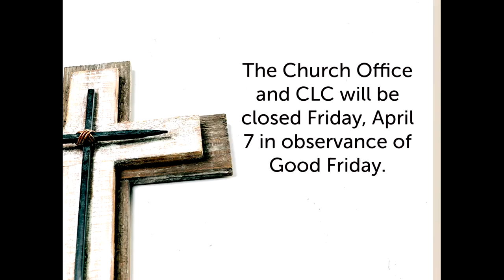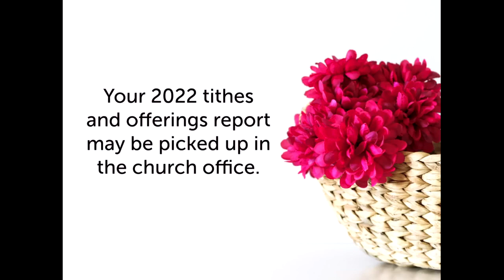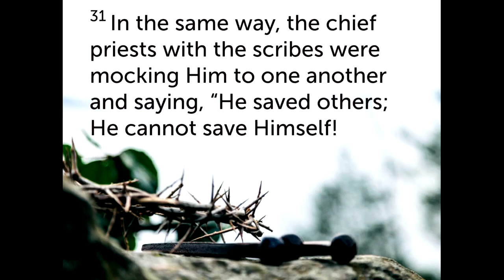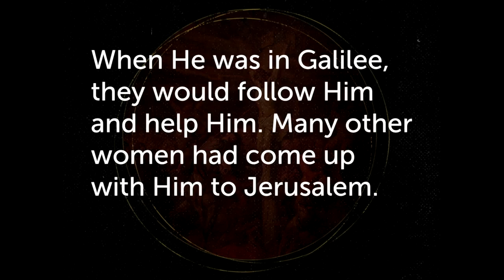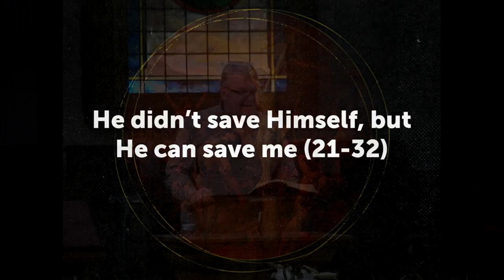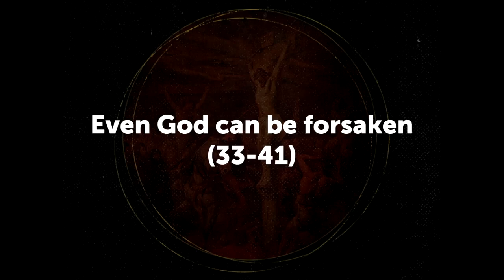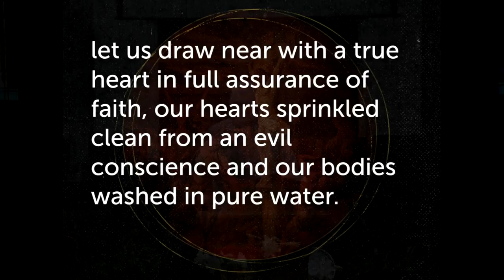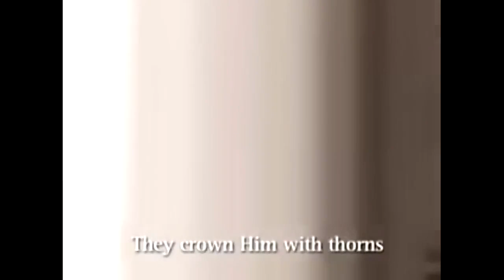FBC Whitesboro TX, 4 2 2023 2nd